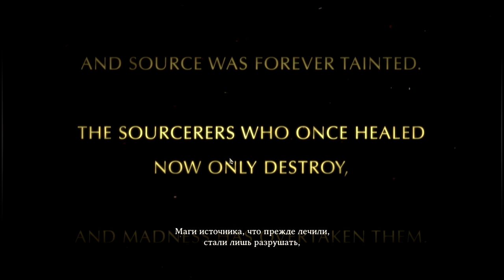Divinity: Original Sin c Майкером и BSP 1 часть